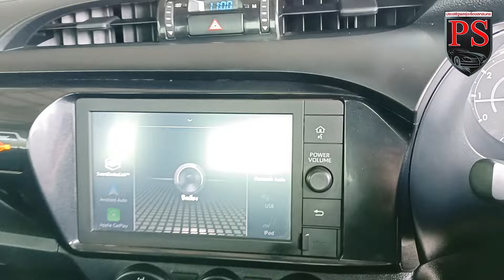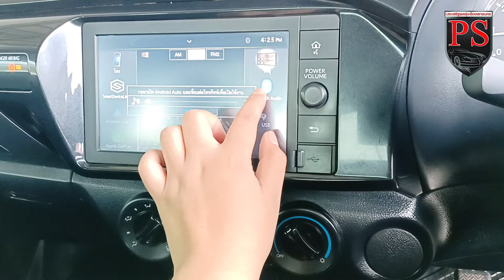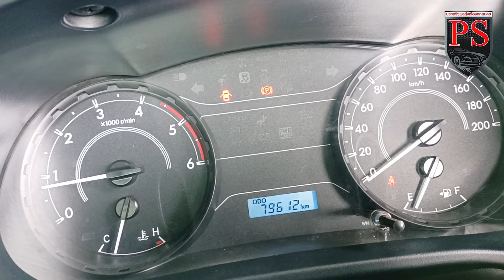แอดมินโรสรีวิว Toyota Hilux Revo 2.4 Entry Single Cab ปี2020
ราคา 378,000 บาท